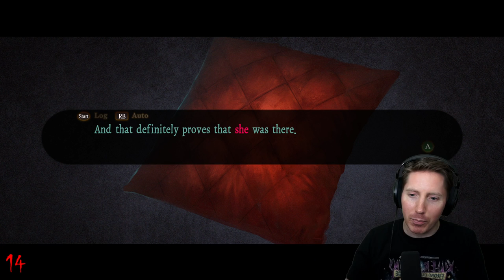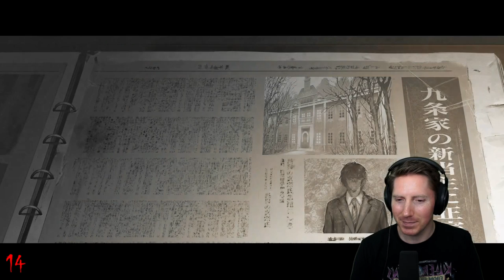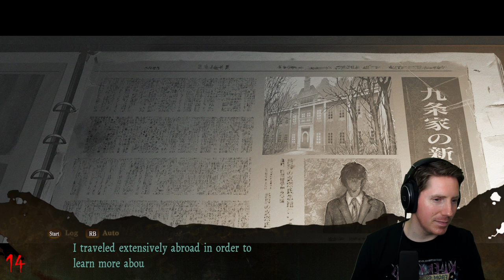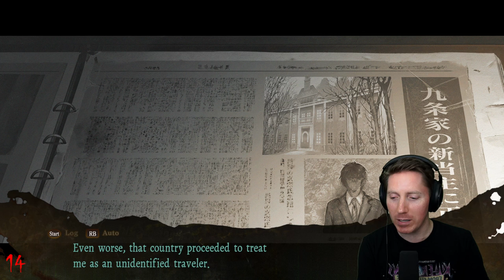Death Mark (PC) - Let's Play First Playthrough (Part 7)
Death Mark (Spirit Hunter) is a horror visual novel adventure game developed by Experience and released in 2017.  The gameplay for this let's play is from the Steam PC version of the game.  You play as Kazuo Yshiki, who has lost their memory and found a strange mark on their arm.  Shortly after, he blanks out and find themselves in front of the mysterious Kujou mansion, inhabited by a doll come to life named Mary.  Mary helps you along your adventure as you meet other with the same mark affliction you have, trying to banish spirits before dawn comes and you are overtaken by the curse.  If you are a fan of Japanese horror and visual novels, give this one a try!